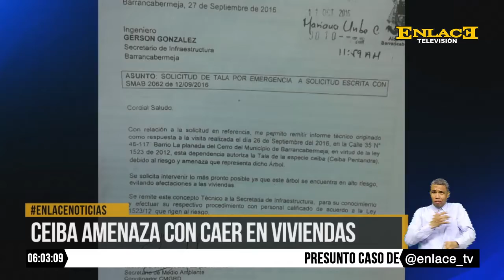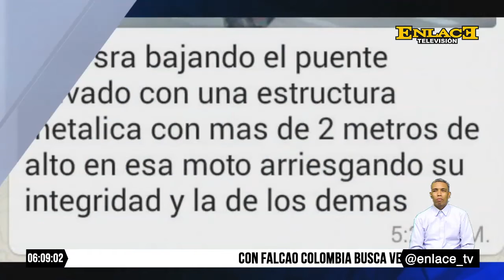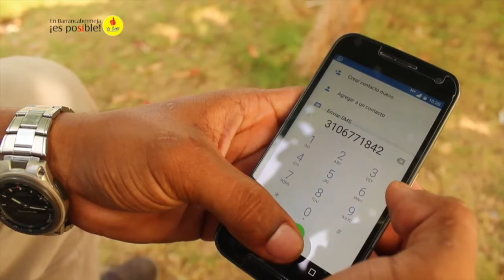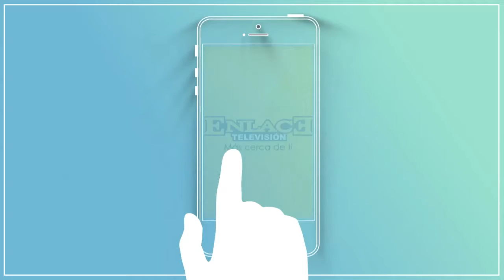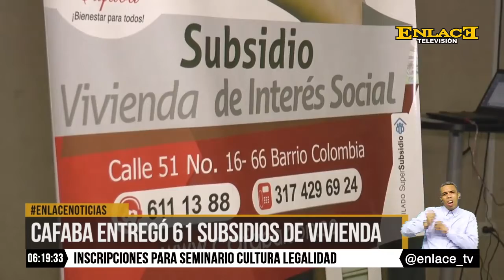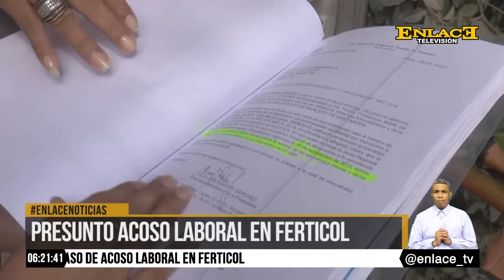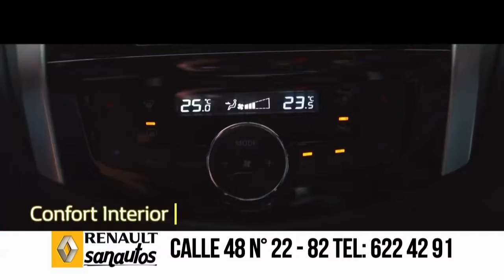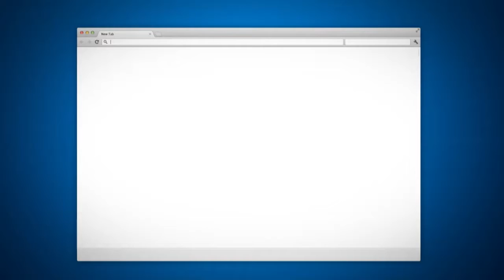ENLACE NOTICIAS 09 NOVIEMBRE 2016 EMISIÓN 6 PM